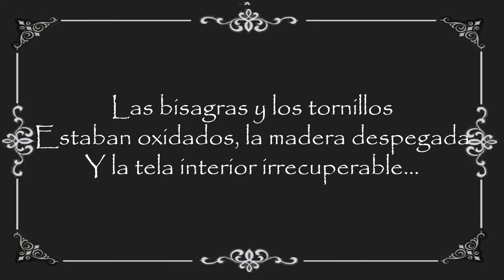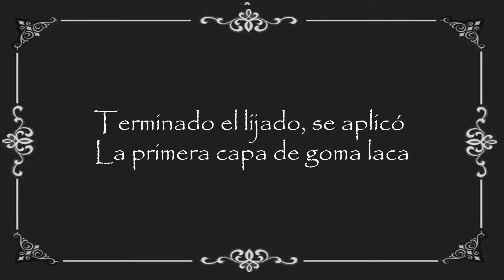Restauración antigua Caja de Caoba circa 1850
Restauraciôn antigua caja de caoba circa 1850